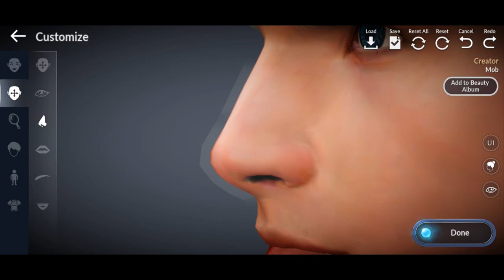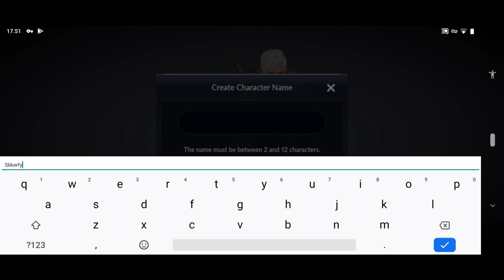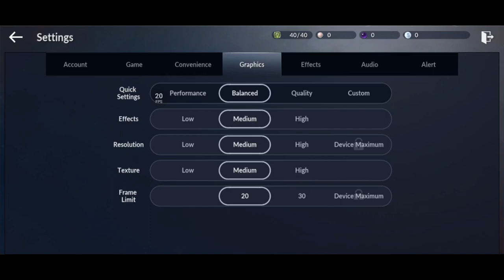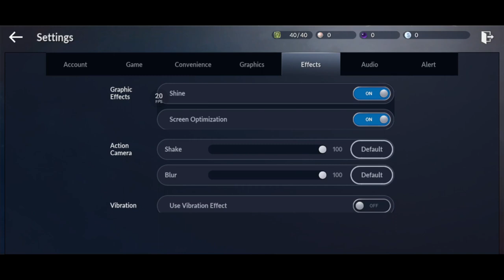Black Desert - Gaming Test BLACK SHARK 2 ! Game paling MUTAKHIR di android Grafik detail insane bro!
- Black desert Mobile. Android Game
- Genre : MMORPG OPEN WORLD
- (Soft launch 24 Oktober 2019) ENGLISH VERSION
- Use VPN to play this game
- Gunakan server VPN negara ini : ( Australia, Canada, Chile, Ireland, Malaysia, Sweden and Turkey )
- Download di Google Play or Qooapp (Link Dibawah)
- Setting Grafik dan Resolusi Maksimal
- Ultra HD Resolution (1080p)
- ONLINE

Deskripsi :

Game blockbluster yang digemari di lebih dari 150 negara!
Kini kamu juga bisa merasakan sensasi permainnya yang luar biasa di ponselmu!

■ Aksi tangguh serta jurus mengagumkan
Mainkan Class unik dan aksi skill yang luar biasa.
Sensasi paling seru dan terbaik di game Mobile!
Rasakan pertempuran sengit dan hebat ala Black Desert Mobile!

■ Game Mobile dengan Grafik Terbaik
Grafik canggih bak sungguhan!
Kini dilengkapi dengan pemandangan yang indah serta karakter mendetail yang keren.
Semua itu dapat dinikmati di Black Desert Mobile!

■ Kustomisasi mengagumkan yang mendetaill
Kamu bisa menciptakan karakter yang kamu dambakan sesukamu dengan mudah!
Dengan fitur Kustomisasi yang luar biasa, kamu bisa membuat karakter spesial hanya untukmu.

■ Banyak konten untuk menciptakan dunia
Sistem Teritorial dan konten layakya kehidupan sehari-hari seperti memancing, berburu, dan masih banyak lagi!
Kuda dan peliharaan terpercaya yang akan menemani petualanganmu!
Rasakan keseruan lainnya di luar pertempuran!

[Spesifikasi minimum RAM]
2GB

■ Pemberitahuan Hak Akses Aplikasi
Kami meminta hak akses untuk memberikan layanan ini saat kamu menggunakan aplikasi.

[Hak Akses Wajib]
Simpan File/Media/Foto: Digunakan saat menyimpan In-game Video/Screenshot
dan file yang berhubungan dengan pengoperasian game.

[Hak Akses Pilihan]
Mic: Digunakan untuk menggunakan fungsi Voice Chat dalam aplikasi
secara real-time dan merekam video saat kamu memainkan game.

[Cara membatalkan hak akses]
▶Andorid 6.0 ke atas: Pengaturan - Aplikasi - Pilih pasal hak - Daftar hak - Pilih Setuju atau batalkan hak akses
▶Di bawah Android 6.0: Membatalkan hak akses dengan meng-upgrade OS atau menghapus aplikasi

※ Ada kemungkinan aplikasi tidak menyediakan persetujuan masing-masing dan
tidak dapat membatalkan hak akses dengan cara di atas tersebut.
※ Apabila kamu memakai Android dibawah versi 6.0 tidak bisa mengatur
hak akses pilihan secara masing-masing maka disarankan upgrade ke Android 6.0 atau lebih.

[Peringatan]
Apabila kamu membatalkan hak akses wajib, maka bisa mengalami kesulitan
mengakses game atau memungkinkan resource terhenti.